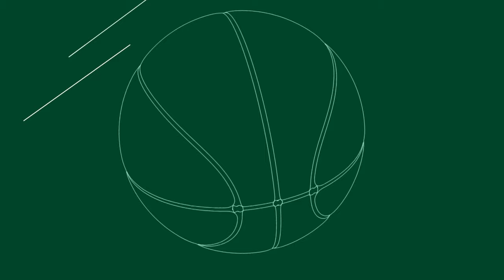POSTGAME POD: Celtics beat Heat with 34-point blowout win in Game 5 | Celtics Talk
The Celtics finish off the Miami Heat with a dominant 34-point win in Game 5 to clinch their first round playoff series and advance to take on the Orlando Magic or Cleveland Cavaliers. The game was also Mike Gorman’s final one in his Hall of Fame 43-year career broadcasting for the team.

1:00- Chris Forsberg and Tom Giles share their thoughts on the game
13:00- Abby Chin catches up with Jaylen Brown and Joe Mazzulla in a pair of exclusive 1-on-1 interviews, then Eddie House and Brian Scalabrine join Giles to offer instant reaction and analysis after the win
20:15- Sam Hauser joins the PGL crew to praise the energy the Garden crowd brought in Game 5
20:50- Jaylen Brown press conference
24:50- Jayson Tatum reacts to beating Miami and the ‘lazy’ narrative that the Celtics aren’t a tough team
26:45- Mike Gorman shares his thoughts before signing off following his final broadcast